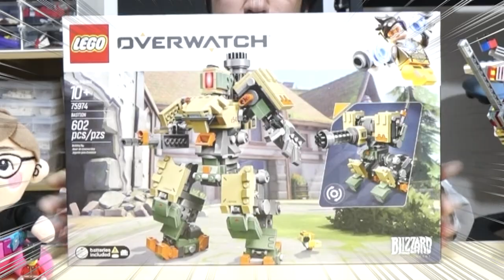【今年は家で。】5月5日はレゴの日！ずっと欲しかったレゴを買いました！May 5th is Lego Day! I bought the LEGO that I have always wanted!